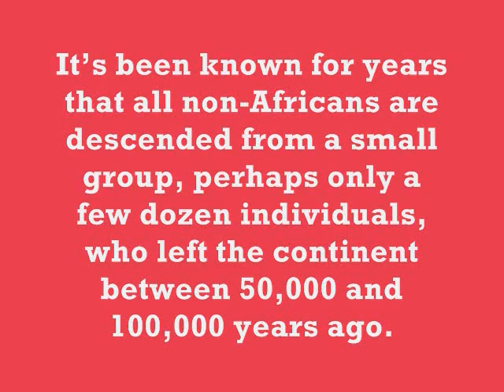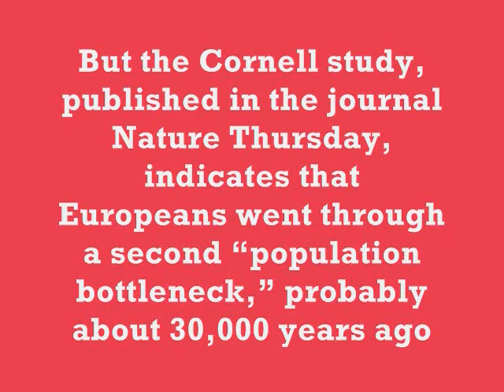According to studies, white people are the weakest link...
Proportionally more deleterious genetic variation in European than in African populations